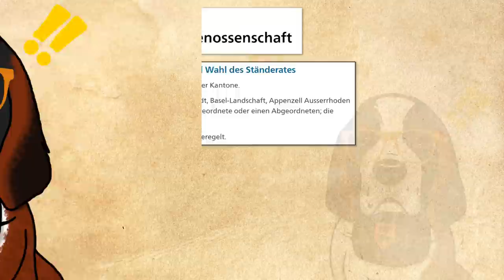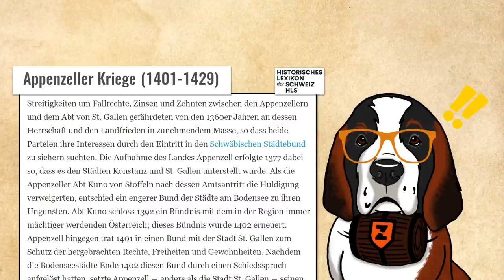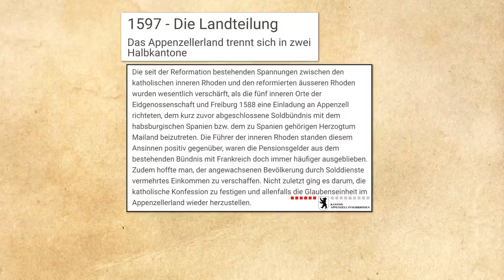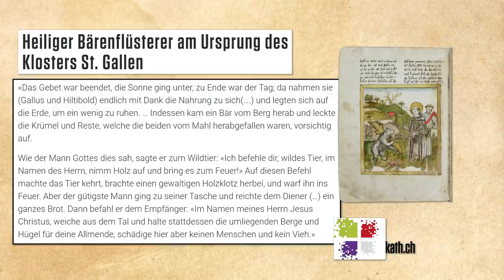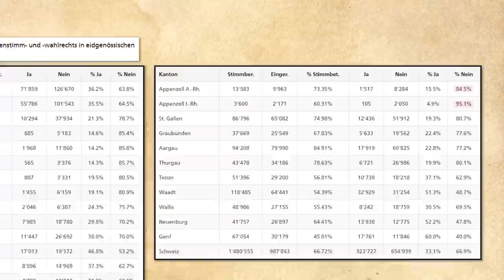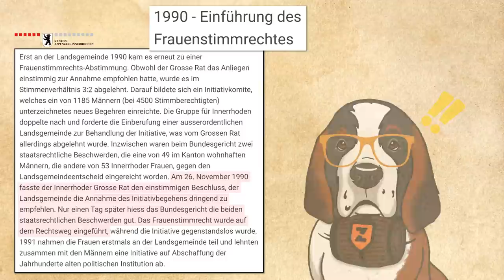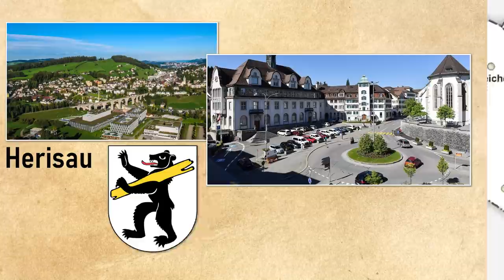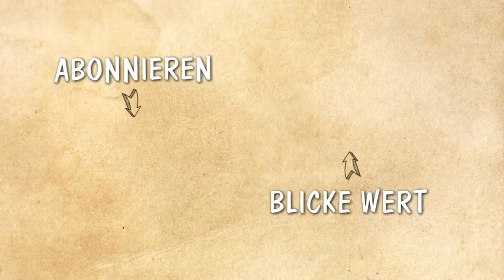Kantone Appenzell Ausser- und Innerrhoden | Der jüngste Alte Ort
Der Ort Appenzell ist 1513 als 13. und somit letzter Ort der "Alten Orte" der Eidgenossenschaft beigetreten. Die Reformation trieb aber einen Keil zwischen die katholischen inneren und die evangelischen äusseren Rhoden... mit bis heute andauernden Folgen.

Appenzell Ausserrhoden | HLS
Appenzell Innerrhoden | HLS
1597 - Die Landteilung | Kanton Appenzell Innerrhoden
Frauenstimmrecht, 1959, Kantonsergebnisse | Bundeskanzlei
Frauenstimmrecht, 1971, Kantonsergebnisse | Bundeskanzlei
1990 - Einführung des Frauenstimmrechtes | AI
Grosser Rat, Appenzell Innerrhoden
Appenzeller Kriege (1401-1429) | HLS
1513 - Appenzell tritt der Eidgenossenschaft bei | Appenzell Innerrhoden
Vier Ausserrhoder Gemeinden kennen das Ausländerstimmrecht - dass nur wenige Personen davon Gebrauch machen, will Rehetobel ändern | Tagblatt
Ausländerstimmrecht, Wald AR
Heiliger Bärenflüsterer am Ursprung des Klosters St. Gallen | kath.ch